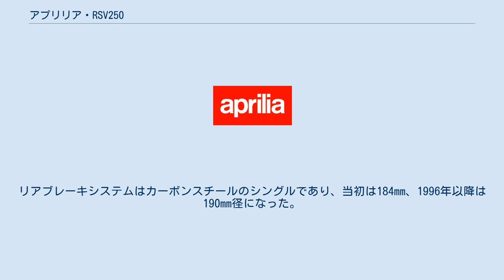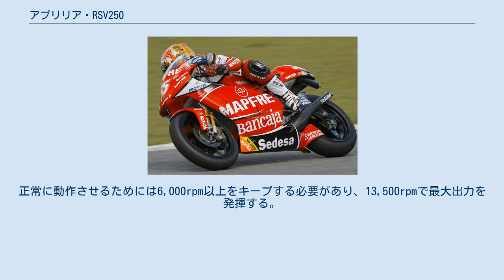アプリリア・RSV250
アプリリア・RSV250　( Aprilia RSV 250 ) は、アプリリアがロードレース世界選手権250ccクラスに参戦するために製造したロードレーサー。
 RSVが1991年にデビューして以降、最終モデルのRSAに至るまでに、幾度のアップグレードを経て通算10回のチャンピオンを獲得 (うち1回はジレラブランド ) し、250ccクラスで最も成功したマシンの一つになった。
 1991年から2007年にかけては、2つのモデルが登場している。
オリジナルのRSVと、そのアップデートバージョンのRSWである。
ワークスモデルのRSAの一部のパーツを流用した進化型がRSW250LEの名前でカスタマー仕様マシンとして供給された。
 当初はフロントブレーキシステムは273mm径のカーボンディスクか、300mmのカーボンスチールディスクかを選択できたが、1994年以降は255mmまたは273mm径のダブルカーボンディスクのみになった。
リアブレーキシステムはカーボンスチールのシングルであり、当初は184mm、1996年以降は190mm径になった。
 2007年には新バージョンのマシンが開発され、RSAの型名が与えられた。
吸気システムの見直し、ギアユニット・冷却系パーツの再配置など、前モデルから多くの変更が施された。
フレームの寸法も変更され、より長いスイングアームが使用できるようになり、加速能力とトラクションが向上した。
 新型のエンジンはよりパワフルになり、パワーバンドも広くなった。
正常に動作させるためには6,000rpm以上をキープする必要があり、13,500rpmで最大出力を発揮する。
 RSAとRSW250LEはアプリリアだけではなく、同じピアジオグループ傘下のジレラ、デルビブランドでも供給されており、バイク自体は同じ物である。